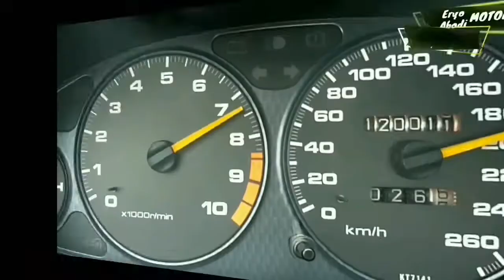RPM GRAN MAX TINGGI DAN NAiK TURUN